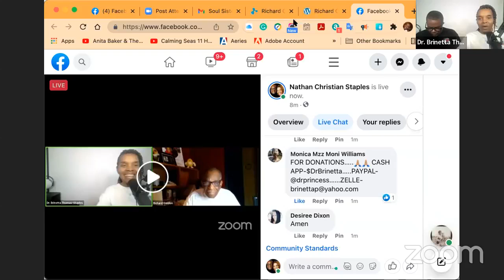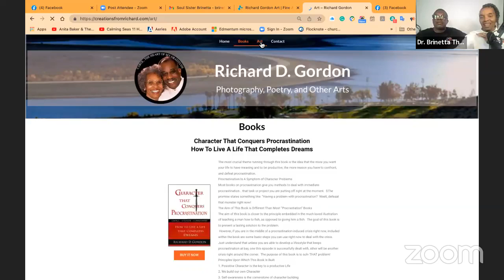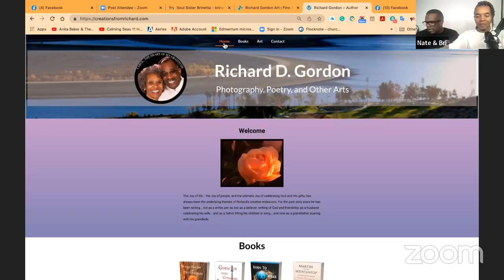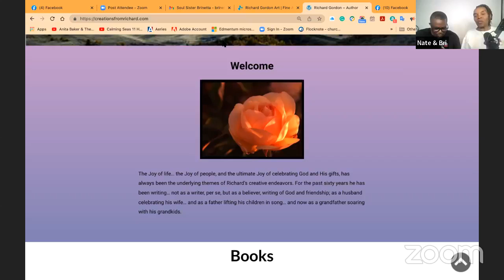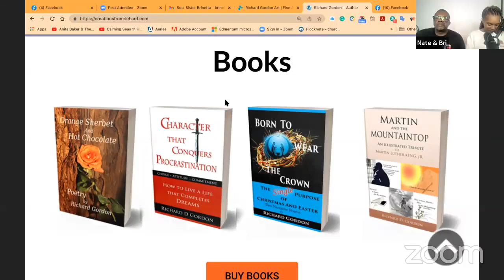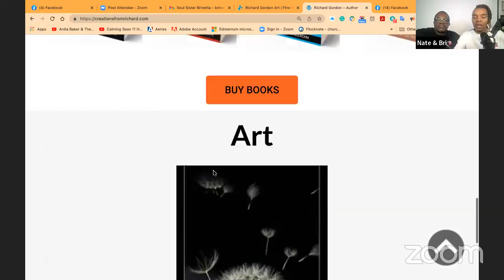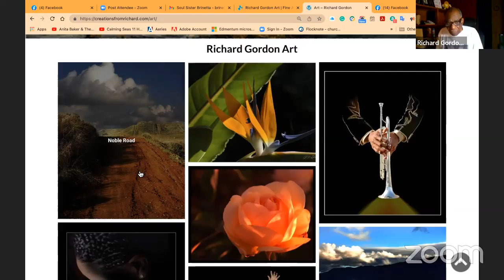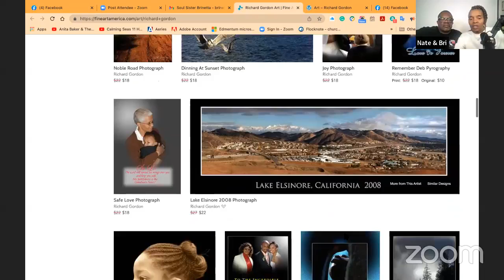Let's Talk w/ Nate & Bri about Connecting With Your Creativity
Join us we meet Richard Gordon, an 84-year-old author, writer, and photographic artist who breathes creativity. Listen as he shares his works and thoughts on love, family, and talent.